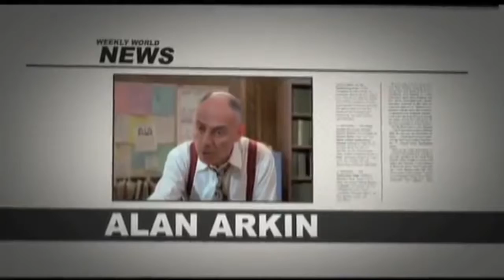White Town - Your Woman (Axe Murderer Mix by Golden Plates)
It's coversongtuesday again. I know, this is one we already did, but it was one of our first ones, and we watched So I Married an Axe Murderer, and we wanted to see how our mixing skills had progressed since we did it last. So we added some footage from So I Married an Axe Murderer, and we mixed and mastered it again.

If you haven't heard the original, or seen the movie, you should do that. Otherwise, enjoy the cover.

Sign up for the Golden Plates Congregation Mailing List to get exclusive free downloads of our more popular covers and upcoming original music before anyone else!